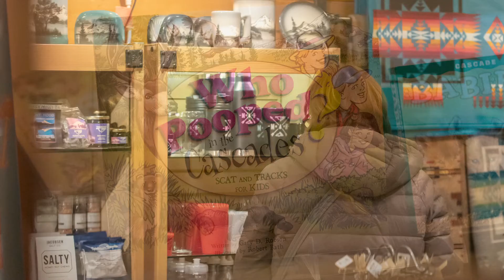A Trip To Portland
Our Christmas visit with the kids